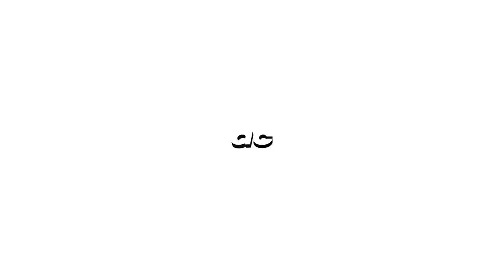Vagifi (Holy Moly Remix) | Stage, lighting design & visuals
Over the past year, I have experienced several important events that have brought new perspectives into my life, like discovering a new culture and country. This is because every time I visit a new country, I immerse myself in its show business and study the local artists who represent it.

Of all the magnificent talents of Georgia, the muse and idol for me was the singer Lela Tsurtsumia. Incredibly, I accidentally found out about her after 4 months of being here at a private event.

Lela Tsurtsumia is a talented singer, an actively touring artist, who regularly delights her fans with new music, music videos, as well as a participant in various show programs and TV projects.

The song "Vagifi" is a work about love for music, with an allegory for the Azerbaijani figure and writer Vagif. When creating the concept of the show, I attached particular importance to sound and visual effects, such as thunder, thunder, clouds and the moon, which symbolize the severity of the Megrelian and Georgian characters, as well as the unpredictability of the weather in Georgia, natural beauty and uniqueness.

Me and the whole ACreem team are always open for cooperation and ready to offer interesting solutions for Lela Tsurtsumia and her team.

ACreem - Visual effects, stage and lighting designer specializing in live entertainment, concerts, festivals and touring projects.